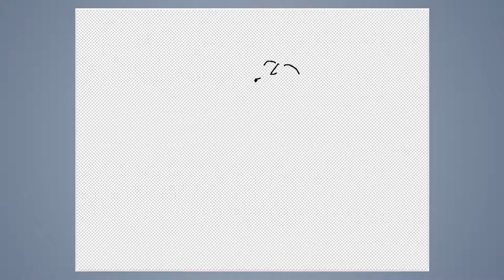speed draw #186: Too much sugar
JAB-2016